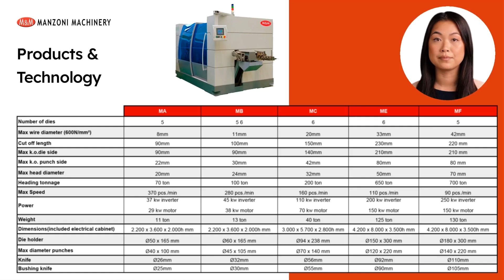Welcome to Manzoni Machinery - Cold Forming Solutions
Introduction to Manzoni Machinery, the company  has changed the world of cold forming headers.

Cold forming progressive headers for automotive, aerospace, military and consumer markets, in the range from 3 to 42 mm wire diameter.

Manzoni Machinery machines are the result of an innovative project based on a new timing diagram that along with a design caring about the masses in movement, it permits to reach high speed of work, smoothly, without loss of balance and in total absence of vibrations.

Completely built in steel, thanks to the revolutionary sliding system without bronze liners, Manzoni Absolute Zero Clearance®, they are able to manufacture at high speed, complex shape parts with great precision.Furthermore, thanks to the absence of plays, punches are always aligned and no adjustments are needed, drastically reducing change over time.

Manzoni Machinery headers have exceptional characteristics of stability and sturdiness, they are easy to use, need less space in the shop floor, can be used by any operator without specific experience and save till 50% of electrical energy.